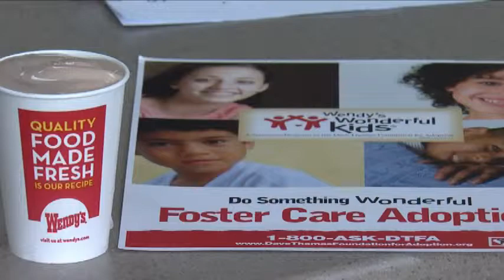WENDY'S WONDERFUL KIDS